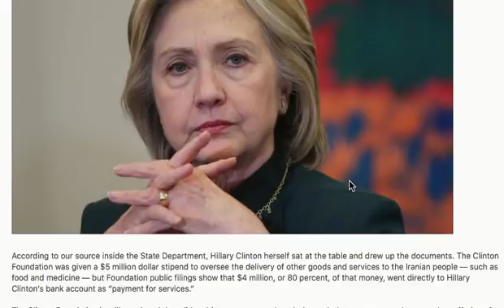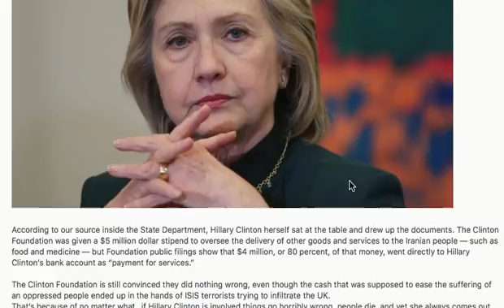BREAKING! HILLARY CLINTON PAID $4 MILLION "BROKER FEE" FOR OBAMA'S DEAL WITH IRAN!